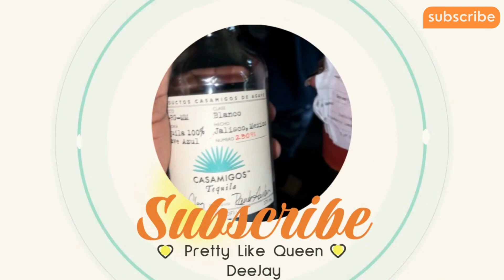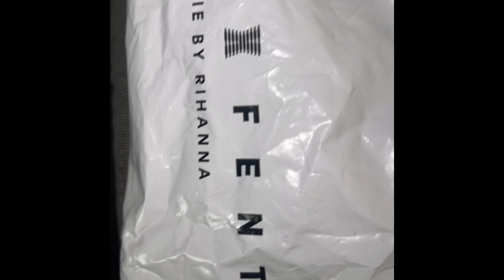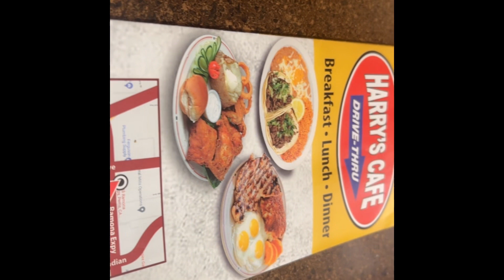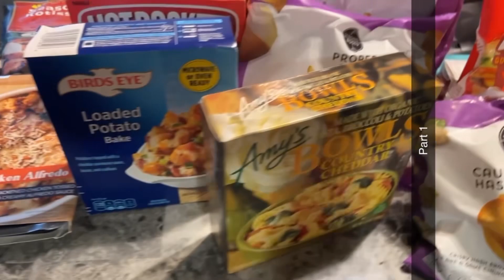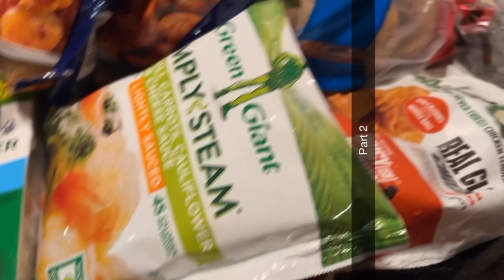Quality friend time/new package/new hairstyle/Walmart trip-hauls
Hey Fam Bam

Welcome back to another week luv bugs 💕💕. This week your gurl have been loving having not only quality time with my family but quality time with my friends as well. I got a new package that I am definitely going to have to do an try on haul with. I also went to the wash house but I mean y’all seen me there a thousand and one times. And of course I had to get my sis to do my hair so I got a new hairstyle. I took my little cousin with me to do an Walmart trip-haul. It was her first time trying to really go shopping as an adult so you know I had to do my big cousin duties and show her. And don’t forget I definitely have to do a work life balance since I work 2 jobs.

Places:
🔅Hanry’s Cafe
🔅 Walmart